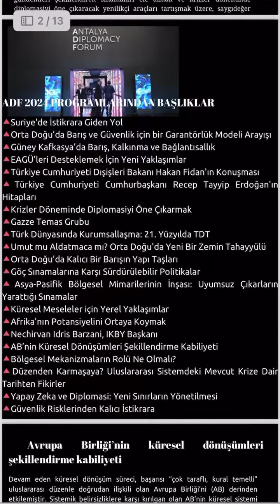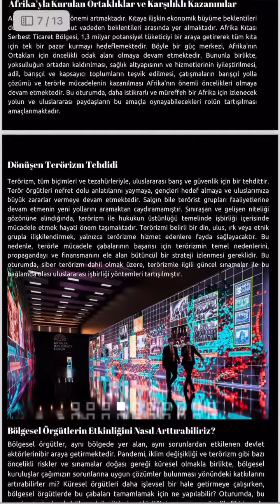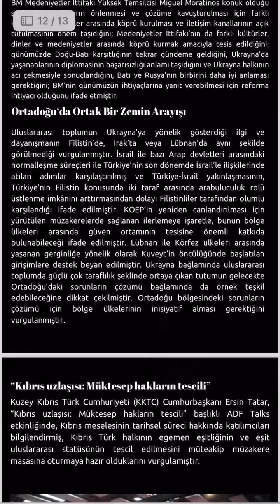ADF 2024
ANTALYA DİPLOMASİ FORUMU 2024